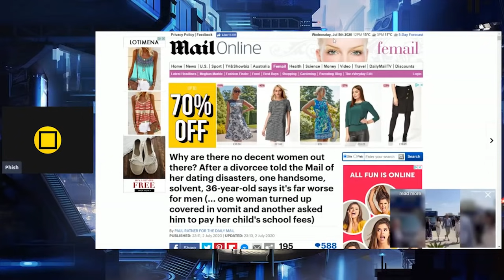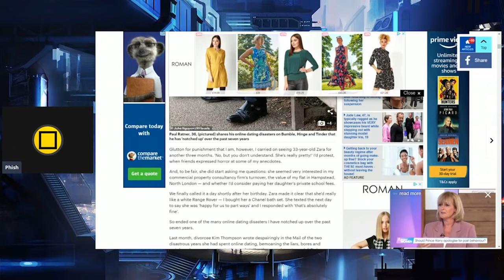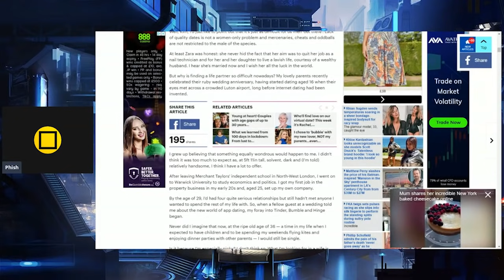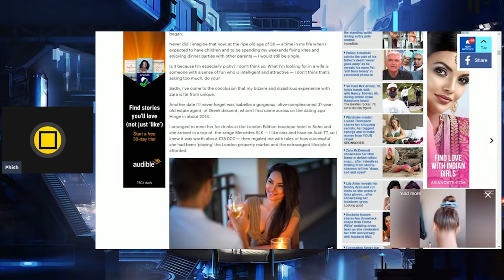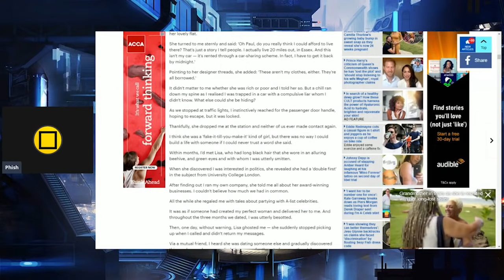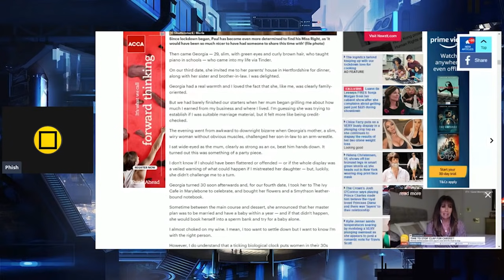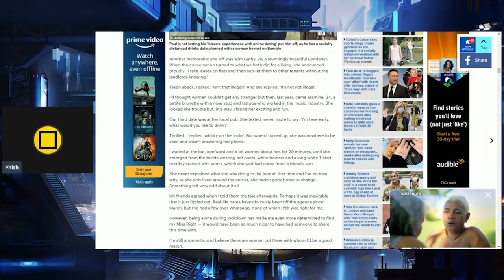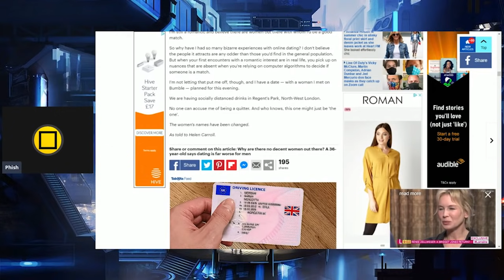Why More Men Are Asking "Why Are There No Decent Women Out There?" The Blue Pill Steak Getting Stale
This video details the tragic dating stories of, Paul. A 36 year old rich bachelor who comes across low quality women no matter how hard he tries. But he still has hope! Why More Men Are Asking "Why Are There No Decent Women Out There?" The Blue Pill Steak Getting Stale

Advice for men and women about dating and life.